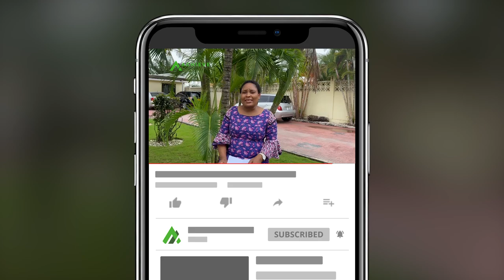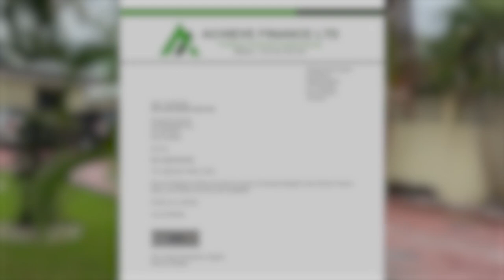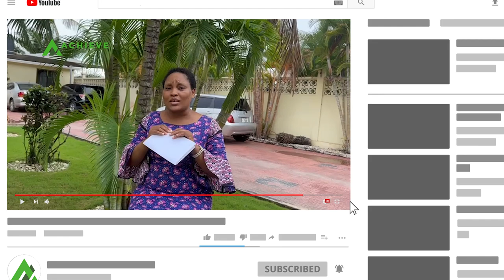Lazima Ujifunze Kudai Loan Status Letter ama Loan Clearance Letter | Achieve Finance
Order the Best Vision Boards (Agiza Vision Boards nzuri sana)
1. Magnetic Dry Erase Board - "
2. Vision Board Kit - "
3. 3-in-1 Vision Board Kit - "
4. Vision Board Kit for Women - "
5. Vision Board Book - "